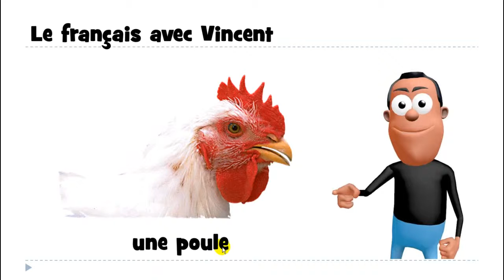Nauka francuskiego # une poule